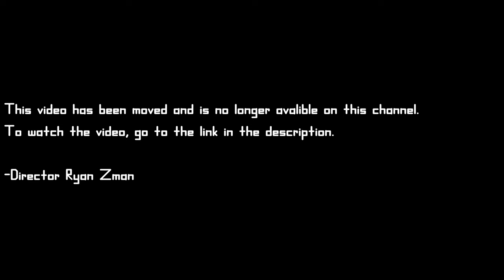Read Description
USB Massacre (Full Movie)
When You're Not Alone (Full Movie)
Scream At Home (Full Movie)